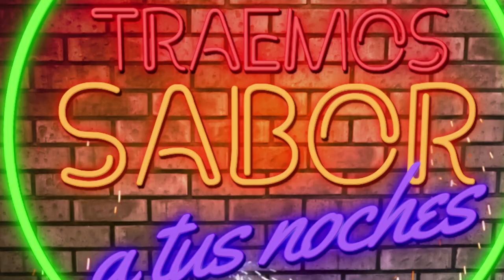Noches con Sabor: el nuevo programa de cocina de VosTV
Noches con Sabor es la nueva propuesta televisiva de VosTV para fortalecer su franja de transmisión nocturna.
Noches con Sabor junto al Chef Juan Carlos.
Gran estreno: Lunes 31 de agosto a las 8:30 PM .